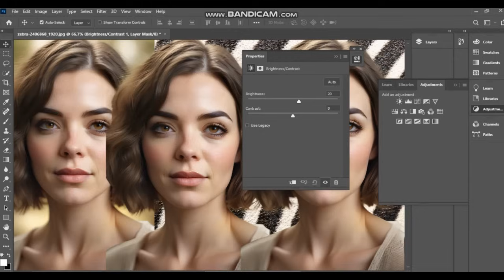[4K] AI ART Indian Model Look Book AI Art Video: Do You Like My Colorful Traditional Saree Outfits?